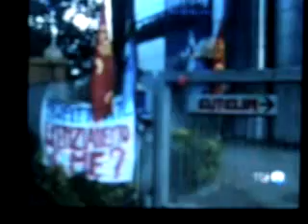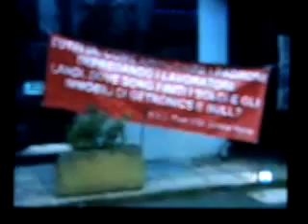Raid contro i lavoratori di Eutelia (gruppo Omega)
Oggi 10/11/2009 il TG3 nazionale delle ore 19 e quello regionale del Lazio delle 19,30, con un servizio ripreso dal TG2 nazionale delle 20,30, ha documentato il raid notturno contro i lavoratori di Eutelia (gruppo Omega s.p.a.) A Roma spacciandosi per poliziotti guardie private irrompono nello stabilimento dell' Eutelia occupato dai lavoratori. Al Tg3 le immagini del raid. I sindacati hanno proclamato uno sciopero per il prossimo 17 novembre 2009. L'Onorevole Luigi Bobba, in merito al caso Agile/Omnia/Phonomedia, aveva presentato un'interrogazione in commissione lo scorso lunedì 26 ottobre 2009, e la stessa è pubblicata alla pagina web